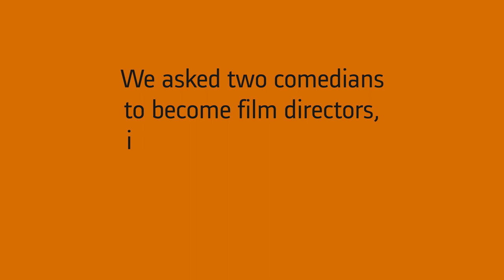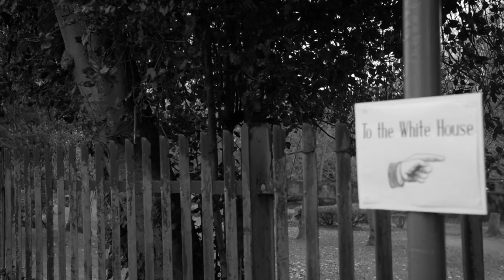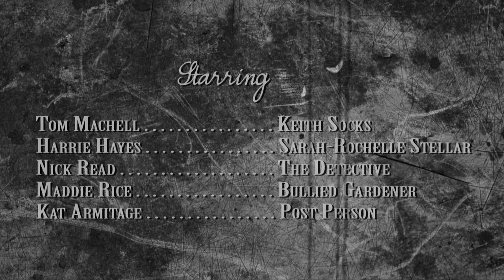zazU - Shit Shorts Episode 1 - Elephant In The Womb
We asked comedians Sarah Keyworth and Joe Sutherland to become film directors, improvising a short film based on suggestions from the mind of zazU. Hitchcockian horror, intrigue and frankly utter ridiculousness. We made that film.